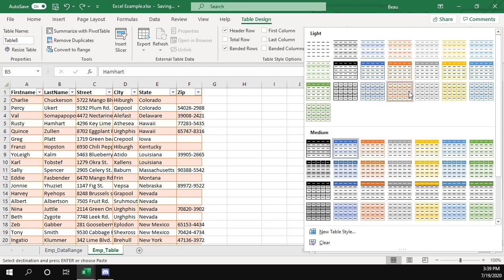Excel 3.2.2 Configure table style options - KwB